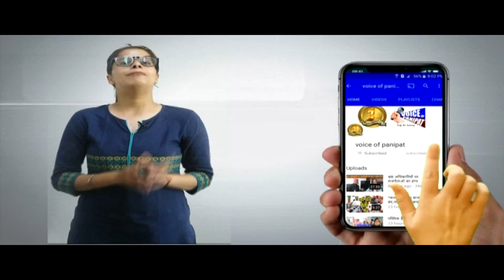हेमा मालिनी ने मांगे पवार वोट